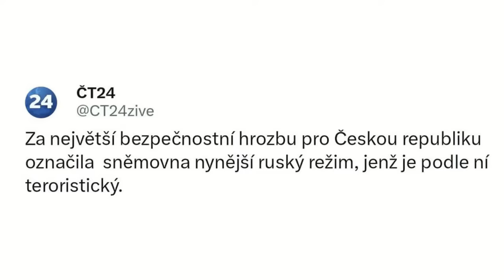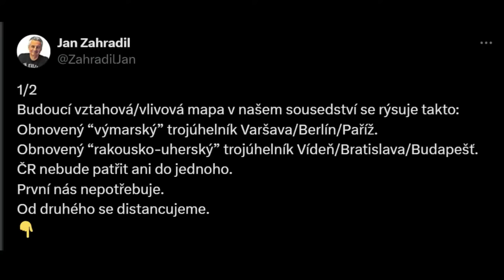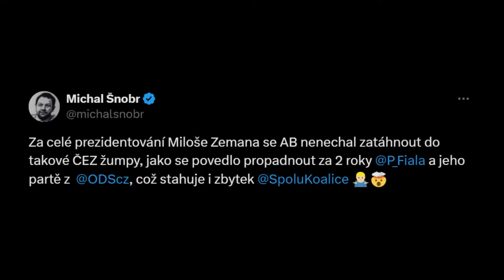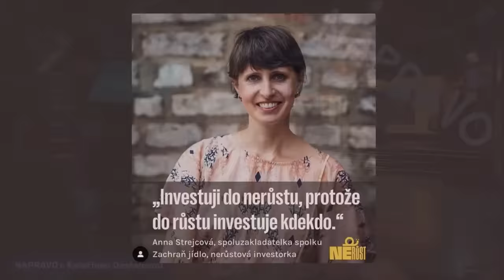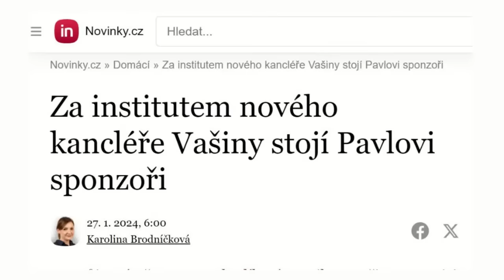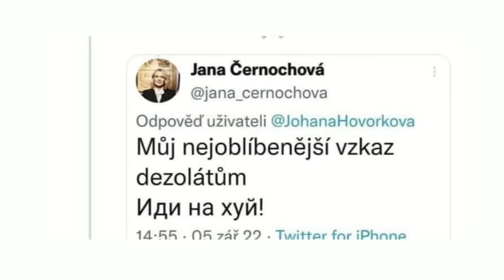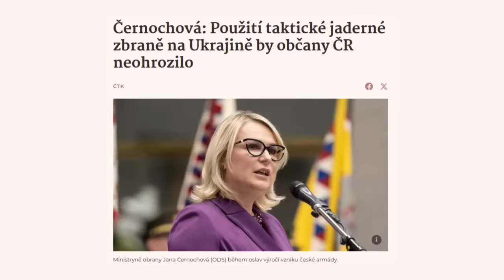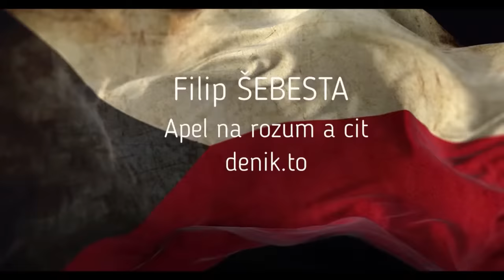K. Dostálová: Rakušan, Pekarová a Nerudová jedou podle příručky ASPENu. Neštítí se ničeho!